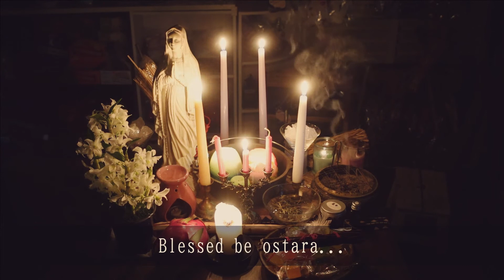【Vlog】オスタラ（春分）サバトの祭壇 The Ostara sabbath altar｜黒猫魔術店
オスタラ（春分）の祭壇を飾る様子をVlog風にしてみました。
雰囲気を感じていただければ…HD再生対応

オスタラの儀式は女神と男神の出会い、始まりに感謝しつつ今後の１年のための種まきや成長を願います。